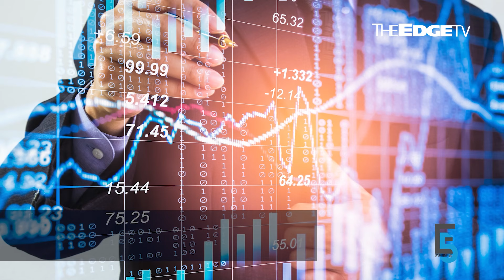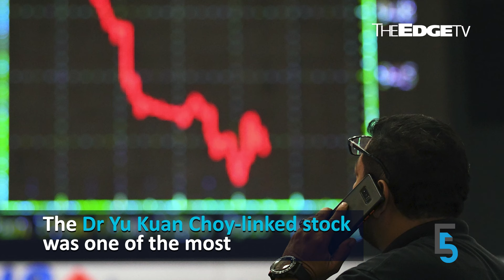EVENING 5: Sapura Energy’s Mexican unit declared bankrupt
In today’s edition of Evening 5:

00:00 Sapura Energy’s Mexican unit declared bankrupt
01:48 Country Heights misses results deadline, facing suspension
03:25 Alpha IVF starts taking orders from  investors for its IPO
04:52 YNH redesignates director as new audit chairman following oversight issues
06:20 Home Minister: Entry of foreign workers into formal sector from active quota not allowed from June 1